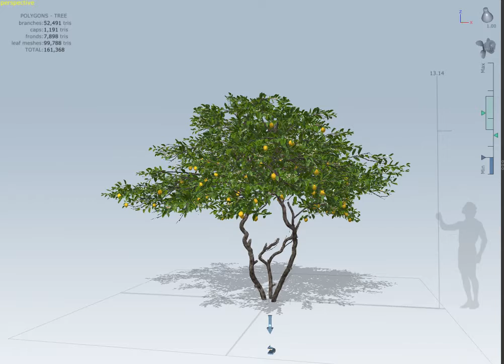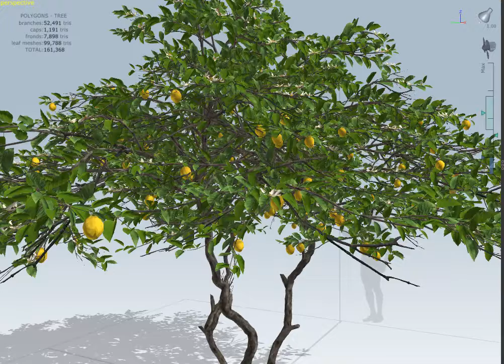Lemon tree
Simulation of a lemon tree. 3D simulations of Mediterranean flora are limited in games and online libraries in contrast to Nordic flora (and fauna) that accompanies the Tolkien like narratives of the mainstream videogame scenarios.